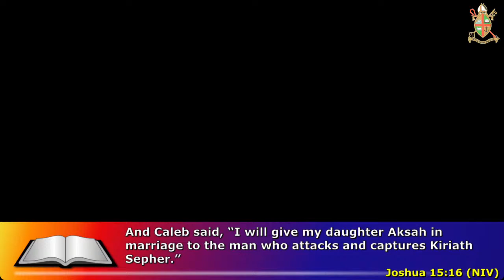ENGLISH SERVICE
Topic: This man Caleb
Readings
1st Reading:
2nd Reading: Mark 10:13-16

LESSONS
1.Nevertheless
2.Humility
3.Paitience
4.Walking in the prophetic word
5.Building and maintaining Friendship
6.Cultivating and maintaining strength
7.Commitment and loyalty
8.Conviction
9.Courage
10.Audacity to ask for big things
11.Inspire next generation